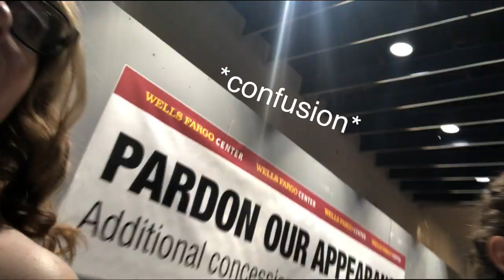Ariana Grande Sweetener Tour Vlog // PHILLY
I'm so grateful to my friend Jamilee for inviting me along to see Miss Ariana Grande for her birthday! I'm sorry if this video isnt the absolute best, I know some parts are choppy, go in and out of focus, and have me dancing haha.

To make it easier for anyone watching (probably only Jamilee!), I will include the time stamps for each song to make it easier to skim through the video if you get bored at all

0:00 - Jamilee and I on a quest for merch
2:44 - raindrops
3:18 - God is a woman
6:34 - bad idea
7:39 - break up with your girlfriend, i'm bored
 10:43 - R.E.M
13:25 - Be Alright
15:43 - sweetener
16:43 - Side To Side
18:11 - 7 rings
21:01 - Love Me Harder
22:12 - breathin
23:41 - needy
24:23 - fake smile
25:55 - break your heart right back
26:38 - NASA
27:50 - get well soon
29:40 - everytime
30:07 - the light is coming
31:03 - oops I thought I cut this clip out because it was too short but I guess not i'M SORRY
31:11 - break free
32:16 - Ari talking about us
32:48 - no tears left to cry
35:30 - thank u, next

WHEW that was a lot of work! Hope you enjoyed this and ilysm

and dear youtube gods... please don't take this video down because of copyright ok thanks loveyouuuu

Ariana Grande live Sweetener World Tour Philly Philadelphia Wells Fargo Center June 24 2019